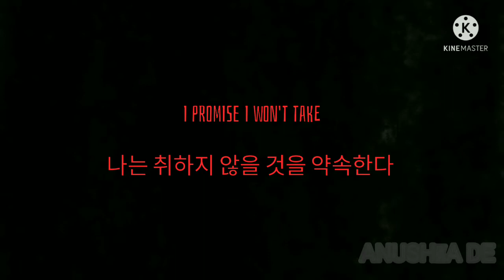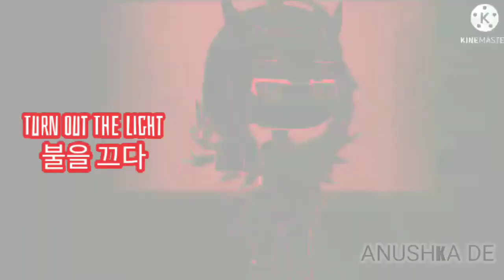🤫😨 Someone out of The house😨😕. FW. meme. ANUSHKA DE. gl.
! yeah now actually I am addicted 😂 😅 to horror song , or movies.

so I make this .
tomorrow is my exam 😭 is starting 😣  . pray for  me  . I think I can't upload videos those days. I have to study.

as u can see in the video is Aliza is a ghost or something lol . but don't take that serious.😑 she is not a killer or ghost something like that. I just put the main character. the boy is a random

apps used.
kinemaster
easy cut
ibispaint
my fingers
my brain.

taken time : 24 hours . I am lazy 😴.

bye . Anushkade.